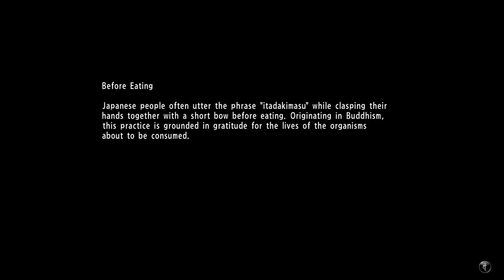Yakuza 6 The Song of Life - Boss Fight Koshimizu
Koshimizu is no joke and certainly is the toughest boss you'll have faced thusfar. He hits about as hard as Hangman did in Chapter 8, but he's got the added advantage of knife that cannot be disarmed or blocked. He attacks quickly too, making him a complete threat. Further, if he lands a knife attack and you're not in Extreme Heat, it will damage Kiryu and make him fall to the ground, completely stopping any combo you may have been trying.